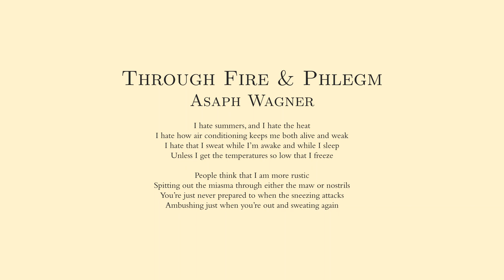Through Fire & Phlegm - Asaph Wagner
I hate summers, and I hate the heat
I hate how air conditioning keeps me both alive and weak
I hate that I sweat while I’m awake and while I sleep
Unless I get the temperatures so low that I freeze

People think that I am more rustic
Spitting out the miasma through either the maw or nostrils
You’re just never prepared to when the sneezing attacks
Ambushing just when you’re out and sweating again